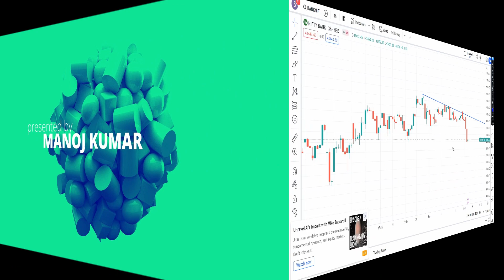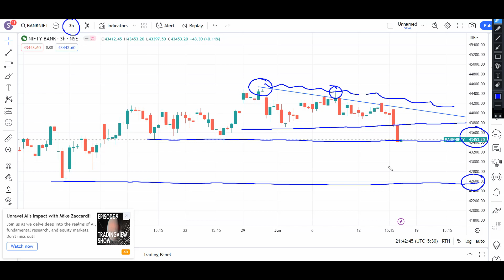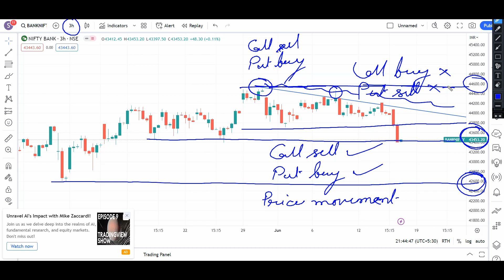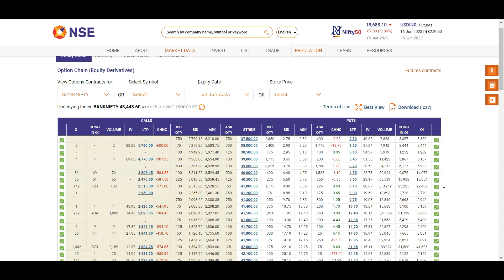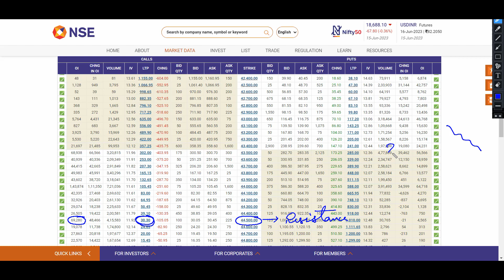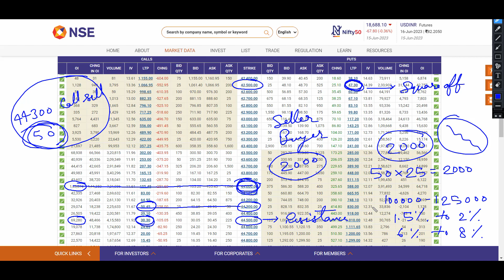Bank Nifty weekly expiry 22 june 2023 || Option trading strategy || Banknifty support resistance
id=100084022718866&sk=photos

here you wil learn mostly about STOCKS, MUTUALFUNDS, ETFs, INDEX FUND, TECHNICAL KNOWLEDGE, BUISSNESS NEWS LIKE GOVERMENT- NON GOVERMENT, INVESTMENT. ETC and learn also about averything.